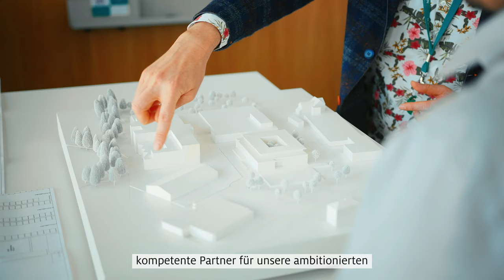Erfolgsgeschichte B. Braun – liefert aus Luzern in über 64 Länder weltweit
Das Medizinal- und Pharmaunternehmen B. Braun in Sempach, Luzern, ist auf hockkompetente Fachkräfte für verschiedenste Aufgaben angewiesen. Der Wirtschaftsstandort Zentralschweiz kann ihm diese Anforderung dank seiner hervorragenden Bildungslandschaft mit der Hochschule Luzern und der Universität erfüllen. Die Region Luzern glänzt auch durch die gute Infrastruktur für Familien und ein äusserst vielfältiges Freizeitangebot, das die Mitarbeitenden von B. Braun gerne nutzen. Kein Wunder, geniesst Luzern einen sehr guten Ruf als attraktiver Standort – auch über die Landesgrenzen hinaus.

B. Braun liefert Produkte und Dienstleistungen in über 64 Länder weltweit. Das Unternehmen wächst und sucht kompetente Partner für seine Expansionspläne. Die idealen Voraussetzungen in Luzern und die kompetente Vermittlung durch die Wirtschaftsförderung machen es möglich, dieses Vorhaben leicht umzusetzen. B. Braun fühlt sich wohl in Luzern und in der Schweiz. 1100 Mitarbeitende engagieren sich an drei Standorten täglich für das Unternehmen.